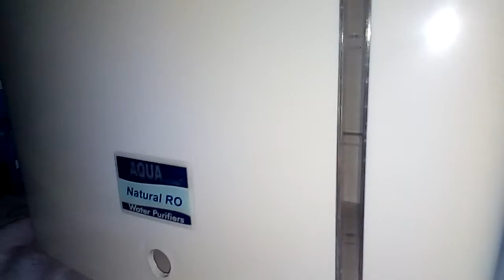R.O. or U. V water plant- 8927816923 made by S.N Digital Bangla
Sales and Service contact -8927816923